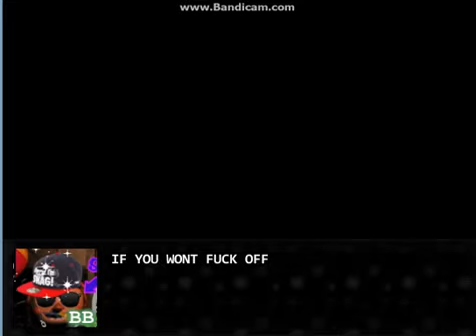EDQ.S: Vs Collection Amalgate, and Omega BB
I finally revived my dead a** and decided to do another video.
This showcases the new update to Endoskeleton Debauchery Quest.

SPOILERS INCLUDED